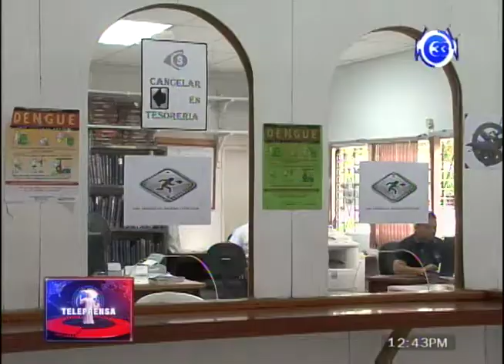IAIP presenta rendición de cuentas 2017 2018